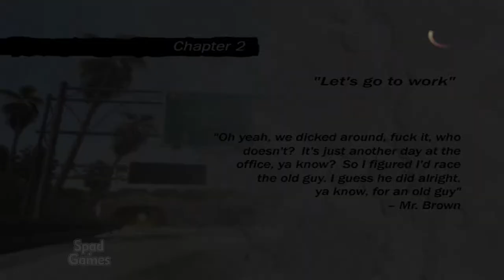#02 | RESERVOIR DOGS (Chapter 2: Let's Go To Work)(Gameplay)